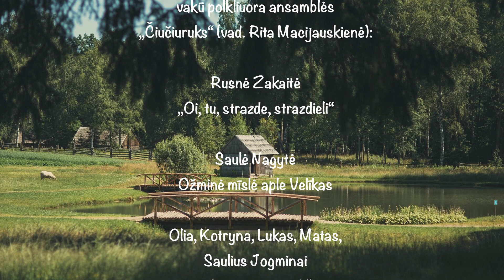Atvelīkė švėntė "Rėid margs kiaušinielis" 2021